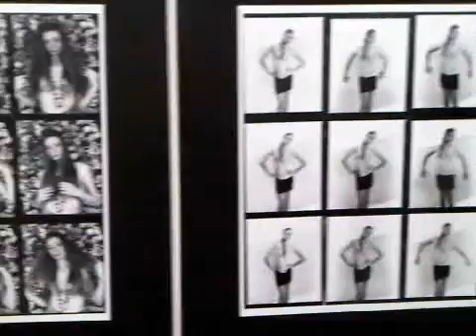Work On the Wall